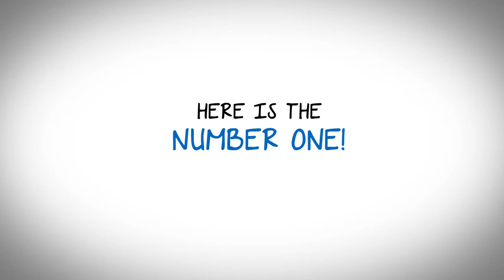Top 5 Best Paintball Guns Under $100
Top 5 Best Paintball Guns Under $100 are listed here:

1. Tippmann Carver One
2. Spyder MR100
3. Azodin Kaos
4. JT Raider
5. Spyder Xtra